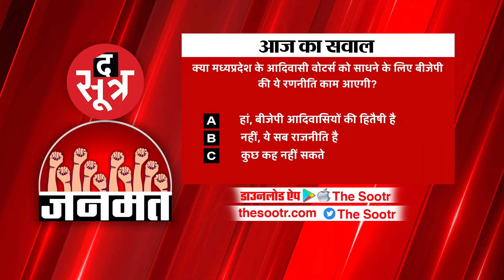आदिवासियों को साधने बीजेपी सरकार का प्लान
शिवराज सरकार 15 नवंबर को बिरसा मुंडा की जयंती मनाने की तैयारी बहुत बड़े स्तर पर कर रही है... तैयारियों का हाल ये है कि मुख्यमंत्री ने तमाम प्रशासनिक फैसलों को भी इस आयोजन तक टाल दिया है... बात सिर्फ बिरसा मुंडा की जयंती भर की नहीं है... पिछले दो सालों में शिवराज सरकार आदिवासियों को रिझाने की हर संभव कोशिश कर रही है... उधर, आदिवासियों के बीच जयस की सक्रियता भी लगातार बढ़ती ही जा रही है... ऐसे में माना जा रहा है कि सरकार की ये सारी कवायद जयस आदिवासी युवा शक्ति संगठन की बढ़ती लोकप्रियता को कम करने की कोशिश है...

The Sootr
Atarangi Media house private limited
3, Indira Press Complex,